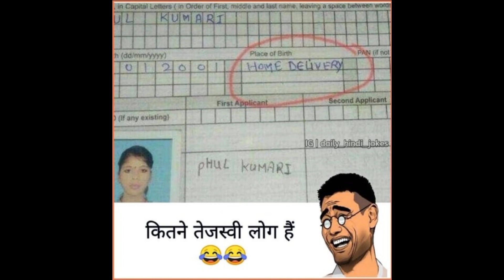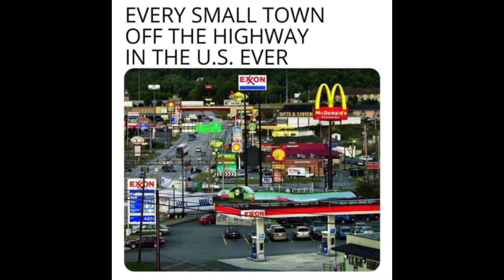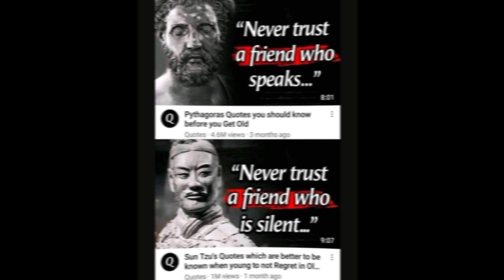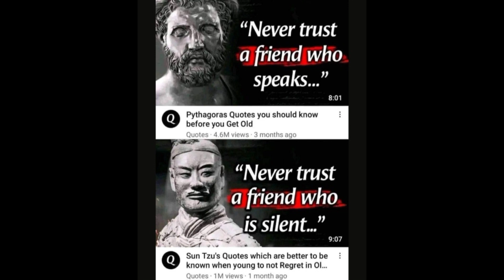Hilarious memes 😂 || Memes compilation 😜 || 😉Legend memes 😂 || memes funnymemes #123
etc.